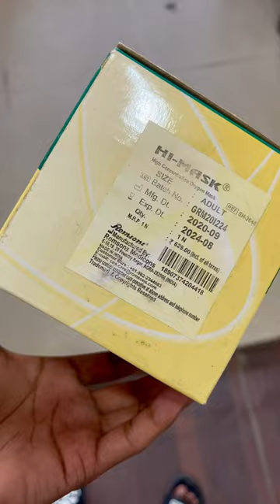oxygen mask non rebreather romsons company 😷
hospital use oxygen mask most important